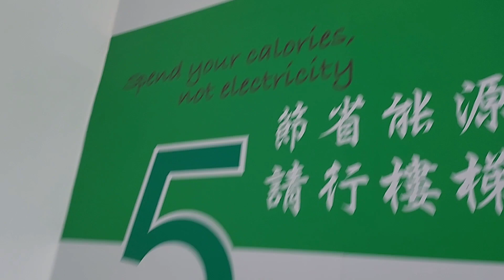Regular check up thanks God after pandemic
cleaning my ears after operation